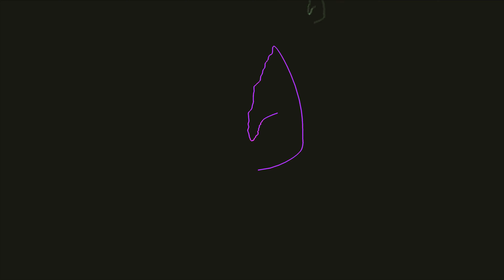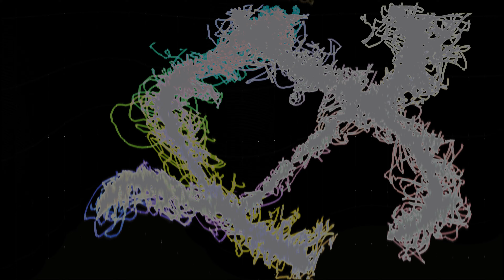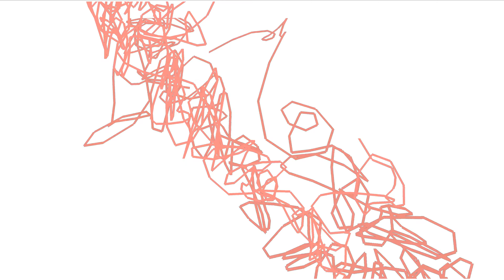Skyloops, Let's Go, X - Next Day Xpress Piloted By Dr.Spook #09, GeoMagnetic Records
Skyloops
Let's Go
X - Next Day Xpress Piloted By Dr.Spook #09
GeoMagnetic Records